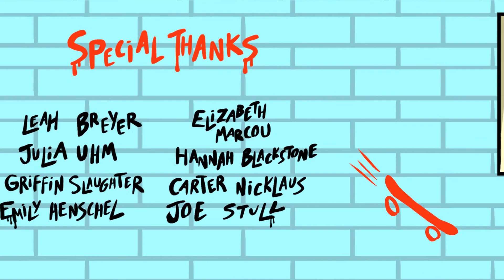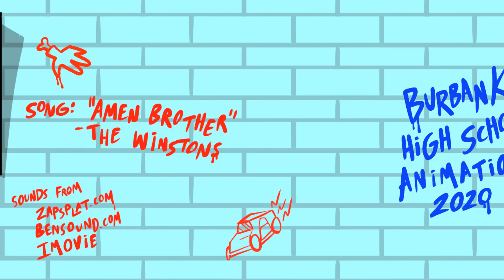Pizza Delivery! - Original Audio (Directed by Spencer Nicklaus)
A pizza delivery boy goes on the ride of his life (or death) in order to keep his job.
Animated using ToonBoom Harmony and Adobe Photoshop
Song: "Amen Brother" by The Winstons